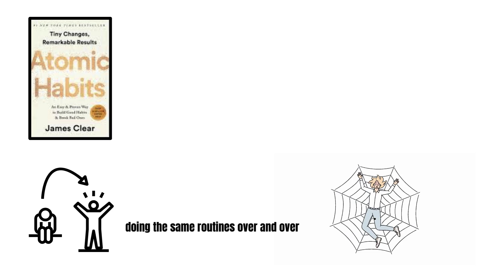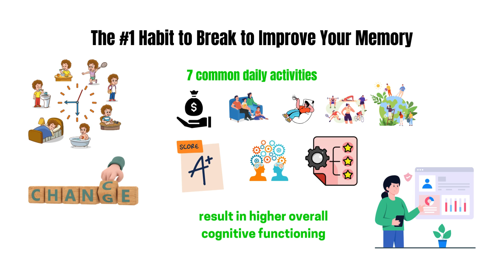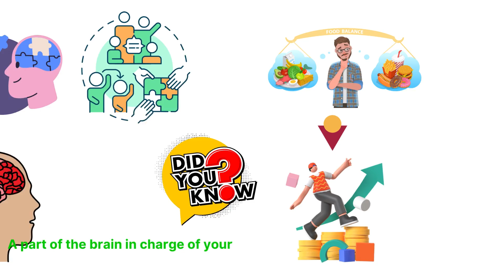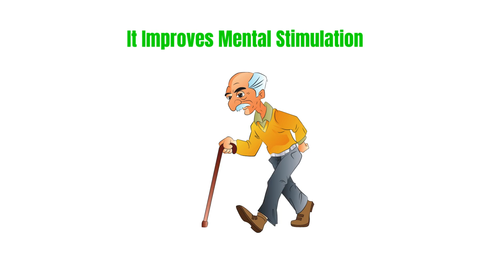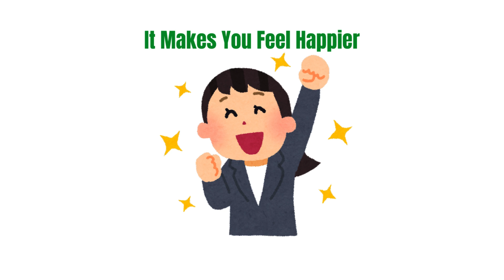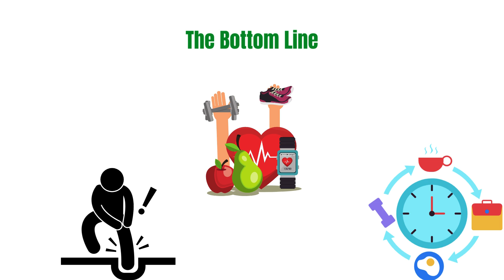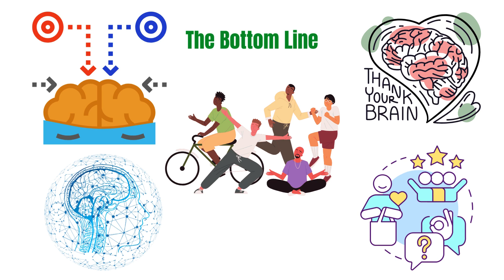The #1 Habit to Break to Improve Your Memory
Struggling with forgetfulness? It might be due to one specific habit that’s harming your memory more than you realize. In this video, we reveal the #1 habit you need to break to sharpen your memory and boost your brainpower. Learn how this habit impacts your cognitive function and discover practical tips for improving focus, recall, and overall mental clarity. Start making changes today to enhance your memory and keep your mind sharp!